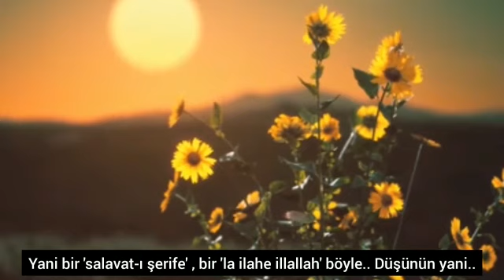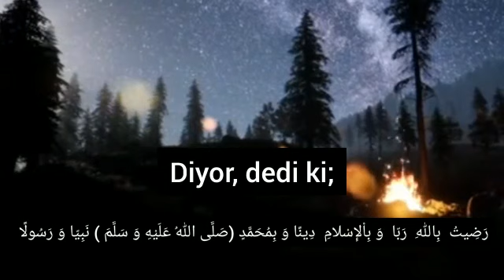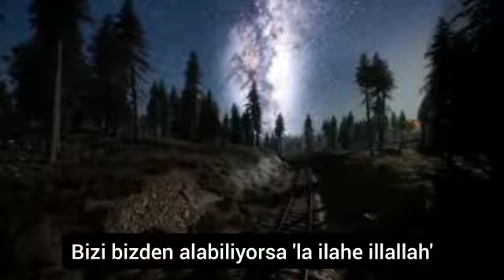Hesap Çetindir, Zordur